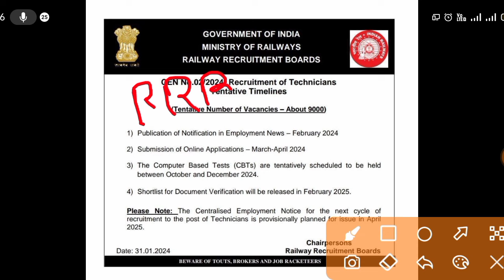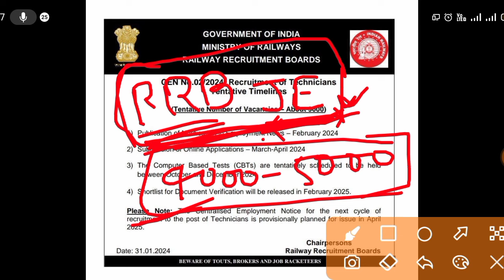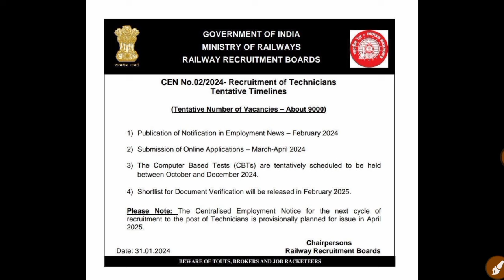RRB JE New Vacancy ? Railway JE New Vacancy 2024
RRB Technician Vacancy kb aayega